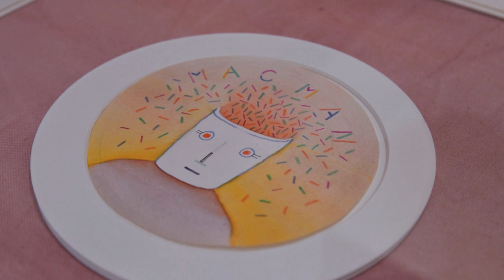Enfin ! Première exposition des affiches de Folon, entre engagement et poésie. Vidéo YouTube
Nous nous rendons à la Fondation Folon, à 15 minutes de Bruxelles, ici à la Hulpe dans un cadre enchanteur, lové dans la ferme du château, au cœur d’un écrin de verdure de plus de 200 hectares, à la lisière de la forêt de Soignes, dans le merveilleux parc Solvay. C’est une première. La Fondation nous dévoile des chefs-d’œuvre insoupçonnés, d’une simplicité déconcertante, résumant en un minimum de signifiants une pensée particulièrement poussée. Son lexique se compose de quelques signes fondamentaux – une main, un soleil, des ailes, un arc-en-ciel, un personnage… L’artiste n’a pas besoin de montrer beaucoup pour dire beaucoup, inventant dès lors un langage universel, qui paradoxalement se passe de mots.

Les affiches de JM Folon
Fondation Folon, La Hulpe, Belgique
Jusqu’au 7 novembre 2021